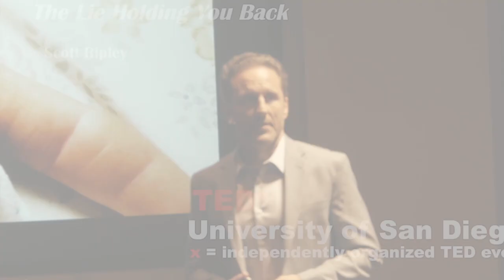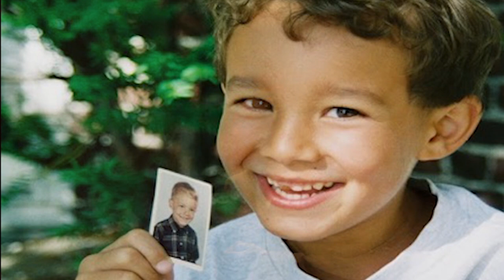The Lie Holding You Back | Scott Ripley | TEDxUniversityofSanDiego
Everyone has fears, but few have truly figured out how to overcome them. Scott Ripley shares how the powerful love that he has for his children helped him to overcome his one of his greatest fears by telling a touching story about an incident that occurred with one of his children.  He shares some of the lessons that he learned about conquering his fears and how he has been able to help people overcome theirs as an acting professor. In the end, Scott shares the most important thing he was learned about fear so far and explains how everyone can use it to rise above their fears.

Scott Ripley, the Chair of the Department of Theatre at the University of San Diego, has led an impressive and accomplished life so far. He started out his education by graduating from the US Naval Academy. After serving in the Navy, he received his MFA in Acting from the University of California San Diego Professional Actor Training Program. From there, he went on to play leading roles in several locations including the La Jolla Playhouse, Moscow Art Theatre, Taiwan National Theatre, American Repertory Theatre, and American Conservatory Theater. Along with an impressive acting career, Scott has also taught acting at Arizona State University, Davidson College, University of North Carolina, and the University of Connecticut. Today he is the chair of the theatre department at the University of San Diego. Scott is also a proud father of two young children now.